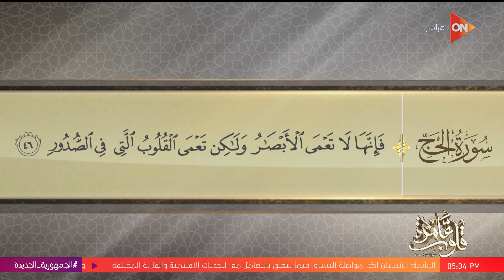قلوب عامرة - التفسير الموضوعي لسورة الحج - الآيات 42-46 {مُصطلح السُنة}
قلوب عامرة
 جزء من حلقة اليوم 19 مايو 2024 من برنامج قلوب عامرة للداعية نادية عمارة وفيها د. نادية عمارة توضح حكم عوائد شهادات الاستثمار، و - د. نادية عمارة توضح كيفية "مايقرأ في صلاة الوتر"، و . نادية عمارة توضح ماذا يحدث إذا توفي الإنسان على هيئة معينة، و التفسير الموضوعي لسورة الحج - الآيات 42-46 {مُصطلح السُنة}